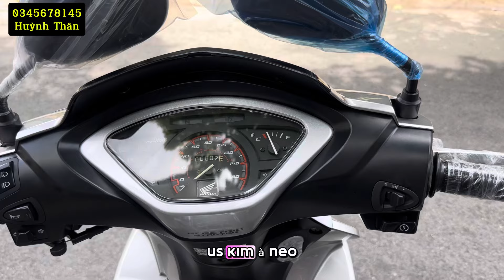Tập 4 || Huỳnh Thân Vlogs || Rivew Hoàn Thiện 2 Siêu Phẩm Cho 2 Anh Trai Phú Quốc Và An Giang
© Bản quyền đăng kí chính thức chỉ có trên kênh YouTube Huỳnh Thân Vlog
Số điện thoại  :
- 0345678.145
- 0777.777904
 ( Huỳnh Thân )

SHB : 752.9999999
Phan Huynh Than

  ➣ Coppyright by Huynh Than Vlog  ☞ Do not Reup